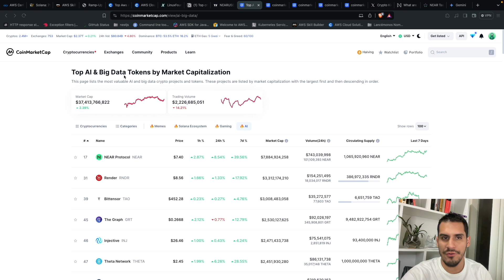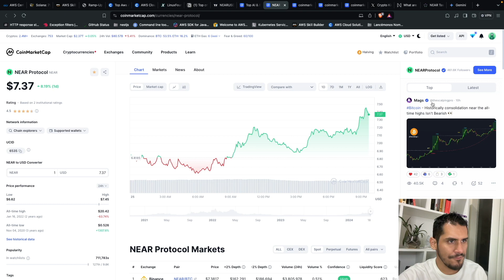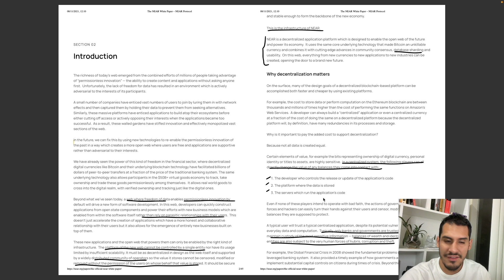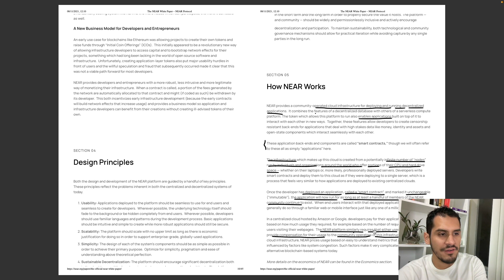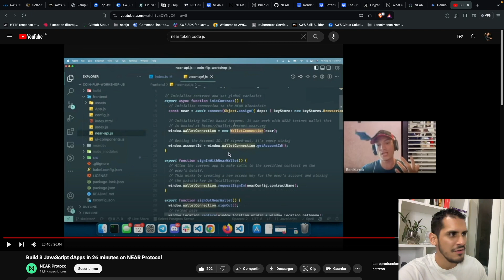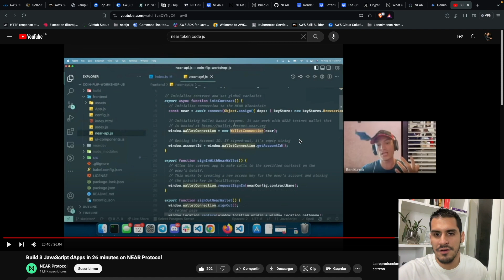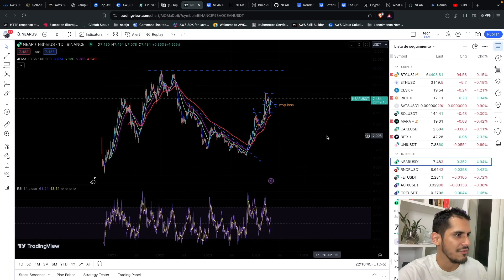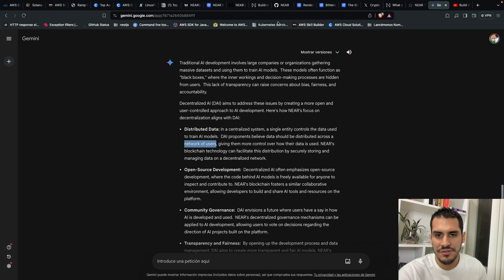Qué es Near Protocol en español Blockchain e inteligencia artificial + análisis técnico